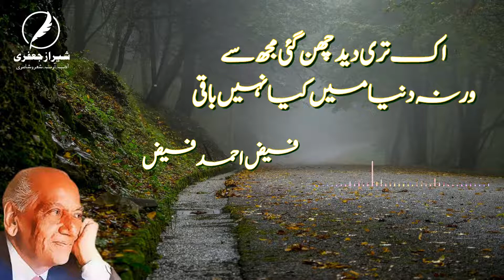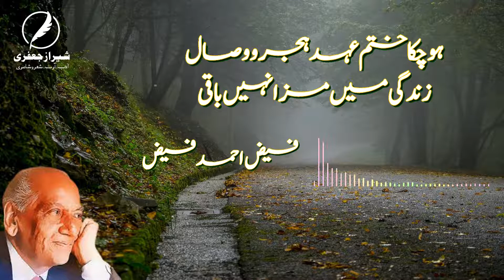Faiz Ahmed Faiz | Ghazal | Himat e Iltija Nhi Baqi | Urdu | Hindi | Whatsapp Status | Poetry Status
ہمارا مقصد اردو، ہندی، سندھی اور پنجابی میں شعر و ادب کی معیاری ویڈیوزفراہم کرنا ہے ۔ ہماری ویڈیوز دیکھنے اور سننے کے لیے ہمارا چینل سبسکرائب
 کریں

ہمت التجا نہیں باقی
ضبط کا حوصلہ نہیں باقی